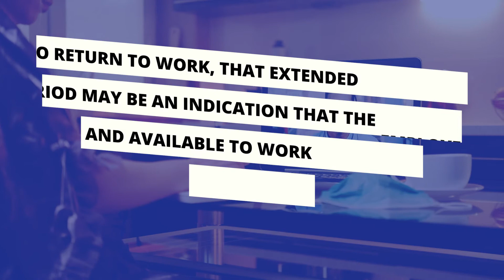1 Minute Legal Updates: Covid-19 Exclusion Pay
Our fifth installment of the 1 Minute Legal updates series on Cal/OSHA emergency temporary standards.

5. Learn about California employers' obligations regarding "Exclusion Pay."